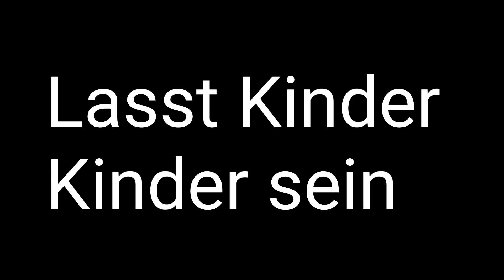Lasst Kinder Kinder sein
Man sollte Kindern auch die Zeit geben Kind zu sein